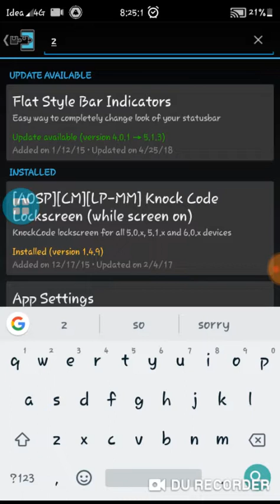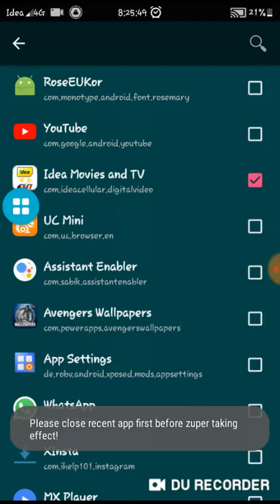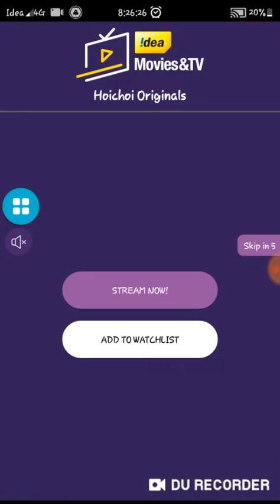How to hide root access from apps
DOWNLOAD THE ROOT HIDER APPS

Some apps doesn't open or work in rooted devices...this video helps you to open such apps by hiding the root access